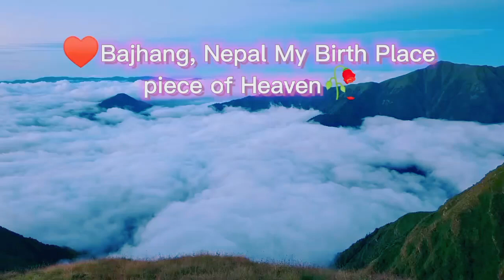Surmasarobar visit Bajhang chainpur, Nepal longhairasian visit nepali goat nepaleducation subs